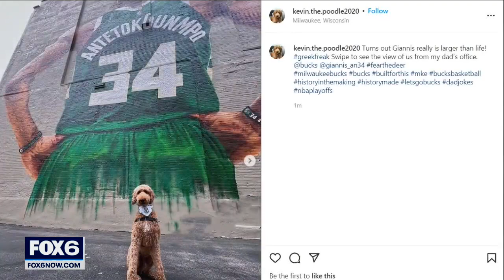Giannis mural draws fans to Milwaukee | FOX6 News Milwaukee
Milwaukee Bucks fans are flocking to the new Giannis Antetokounmpo mural on East Wisconsin Avenue.